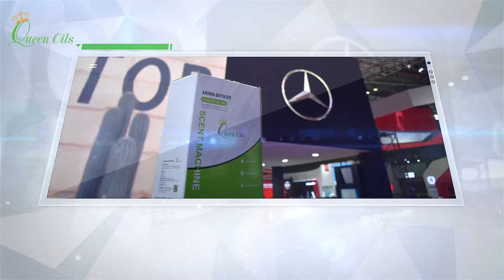Tinh dầu thiên nhiên Queen Oils, mang hương thơm đến triễn lãm VietNam Motor Show 2018